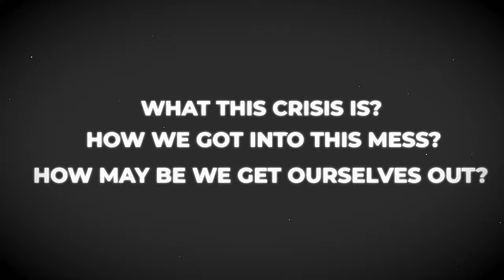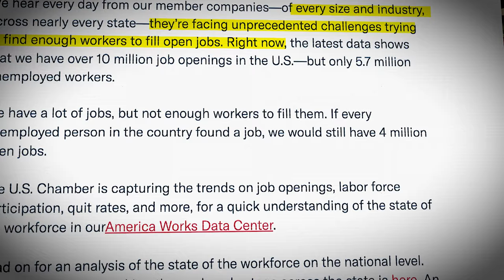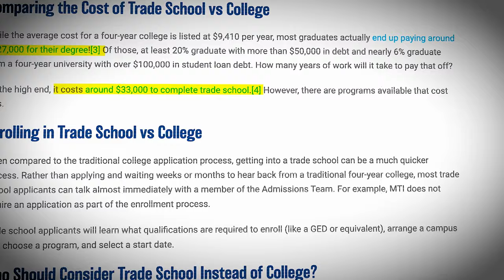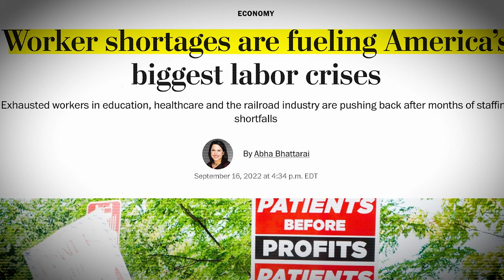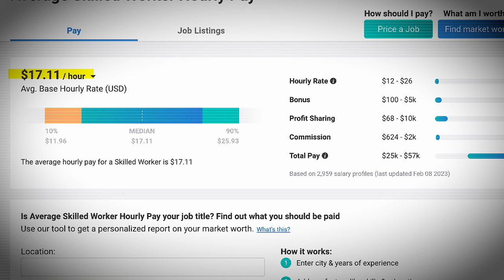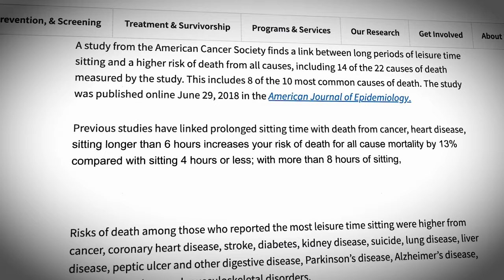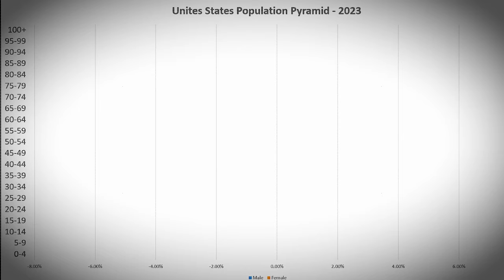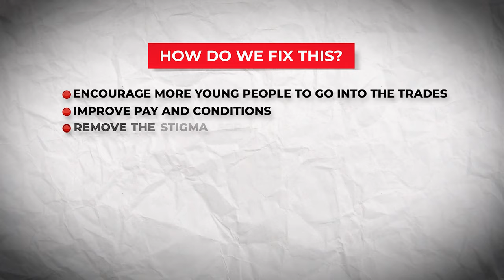The Skilled Worker Crisis - Why Blue Collar Workers are Hard to Find and What Can Be Done About it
Did you know there's a crisis in this country that's been brewing for over a decade? It's the shortage of skilled tradespeople, including plumbers, electricians, carpenters, and more. And in the next 10 years, it's going to boil over and put the entire country at risk.

In this video, we'll explore what this crisis is, how we got here, and how we can get ourselves out. We'll discuss the stigma against tradespeople and how it's affecting young people's decisions to enter the skilled trades. We'll also look at the boom-bust cycle of the construction industry and how it affects the availability of workers.

Working in the trades is hard, physically demanding work. But it's also noble and financially rewarding. In fact, some plumbers make as much or even more than some doctors and lawyers. So why aren't more young people entering the trades?

Join us as we dive deep into this important issue and discuss potential solutions. We'll talk about how we can change the way we view tradespeople and encourage young people to consider careers in the skilled trades. We'll also examine how we can create incentives for workers to stay in the trades during lean times.

Don't miss this eye-opening discussion about the crisis you haven't heard about: the skilled trades shortage.

Here is a list of some of the tools that I use in my DIY projects:
Kreg Pocket Hole Jig
Kreg Clamp
Kreg Concealed Hinge Jig
Kreg Shelf Pin Jig Dewalt Cordless Drill/Driver
Dewalt Compound Miter Saw
Craftsman Jointer Replacement Blades
Titebond III Wood Glue
Dewalt 735 Thickness Planer
Wen Track Saw and Track
Bosch Jig Saw
Japanese Pull Saw
Irwin Clamps
Shaker Rail and Stile Router Bits
Bosch Benchtop Router Table RA1181
Bosch Mini Router
Porter Cable Router
Plunge Router Base
Rockler Dovetail Jig
Porter Cable Brad Nailer

Know that I only recommend products and tools that I’ve personally used and/or believe are genuinely helpful, not because of the modest commission I may receive should you decide to purchase one of them. Most of all, I would never advocate for buying something that you can’t afford or do not need.